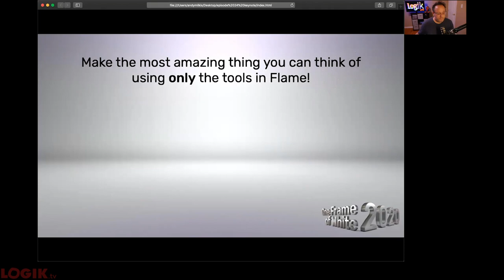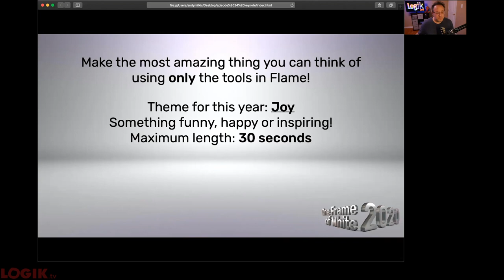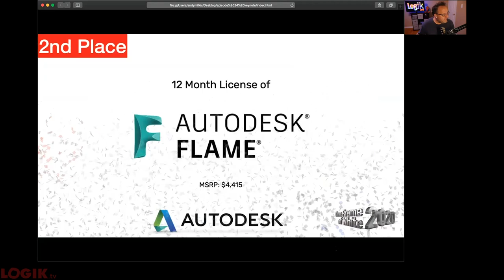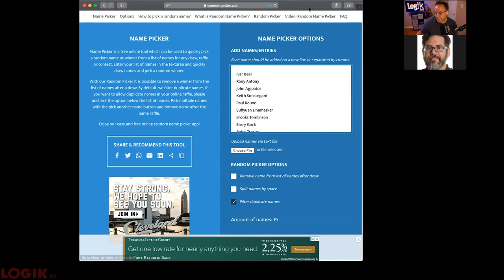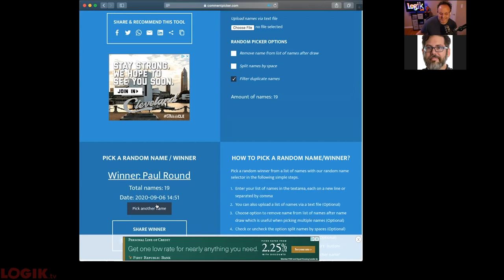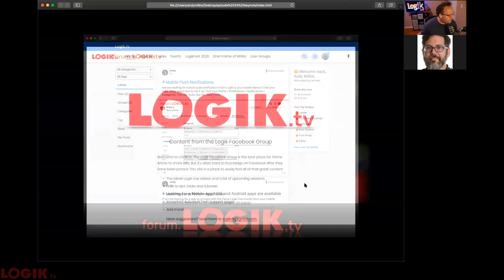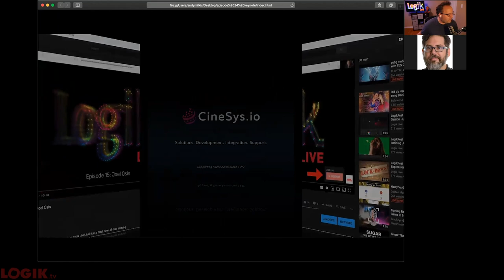Logik Live Episode #24: Interview with Autodesk's Fred Warren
Flame Family Product Owner Fred Warren returns to Logik Live! We chat about his background, Flame development, the importance of user feedback and how he came to learn the ins & outs of every button in Flame. Plus, Fred answers user questions about features, frustrations and all things Flame!

One Frame of White is back!